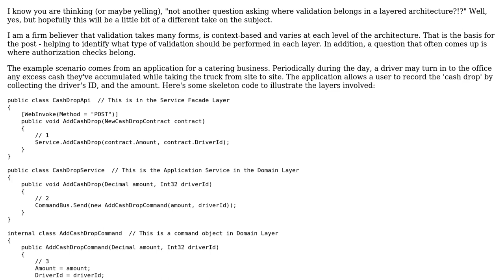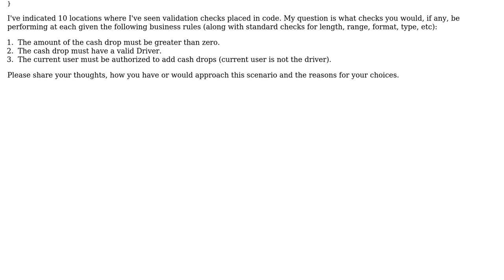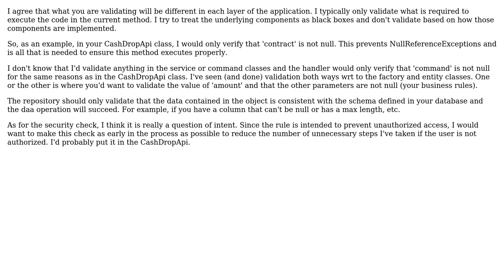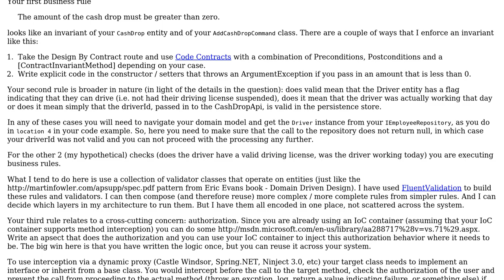Software Engineering: Validation and authorization in layered architecture (3 Solutions!!)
Software Engineering: Validation and authorization in layered architecture

With thanks & praise to God, and with thanks to the many people who have made this project possible! | Content (except music & images) licensed under CC BY-SA | Music | Images & others | With thanks to user SonOfPirate user RobertMS user NoChance user jpm70 user Bill the Lizard and the Stack Exchange Network Trademarks are property of their respective owners. You are responsible for your own actions.